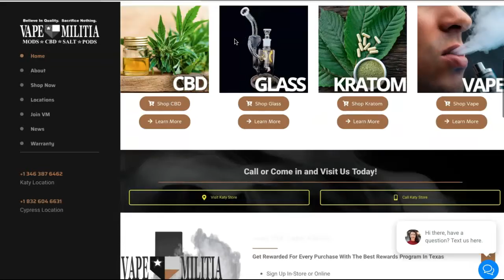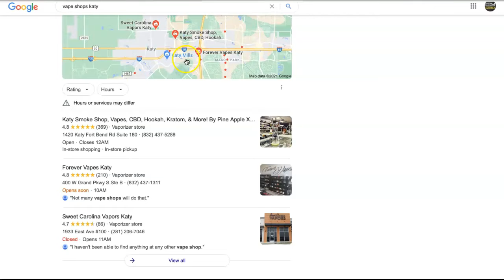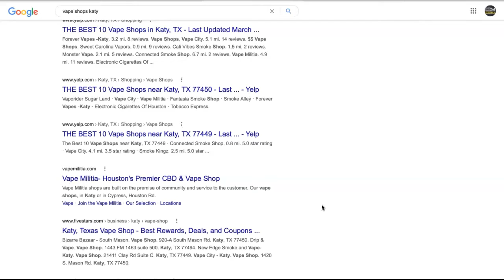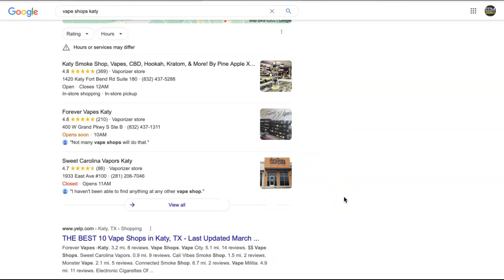Vape Militia, Vape Shops Katy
Erin shows Vape Militia that vape shops Katy is actually very easy to rank for! vape shops Katy is basically the main keyword being searched for and hey, you know what? Erin is actually a pro at ranking.